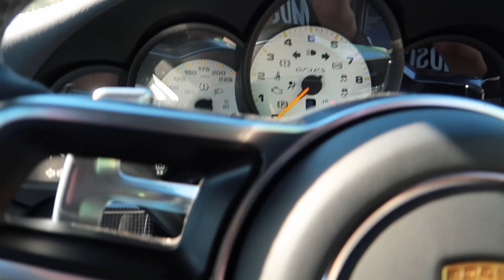Final Goodbye To My Porsche GT3 RS...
Why I've Had To Sell My Porsche GT3 RS...